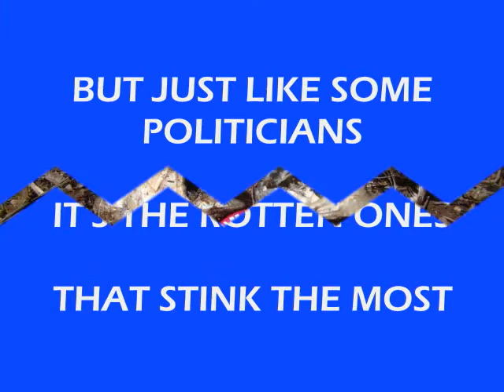SHIVER ON THE RIVER FLOATING TEA PARTY EAST HADDAM,CT 5 30 09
A mini flotilla of seven boats converged at a place about a quarter of a mile due west of Senator Chris Dodds forgotten home today. Advertised as the River Tea Party,  a dozen and a half intrepid sailors and crew participated in the event on the Connecticut River in East Haddam, CT.

The weather was perfect! After nearly a solid week of cloudy, cold and wet conditions, the day dawned in blue sky splendor.  This is a testament to the imagination of one man and his American patriotism. We were all proud to serve in Nelsons Navy today,  if only for a few hours.